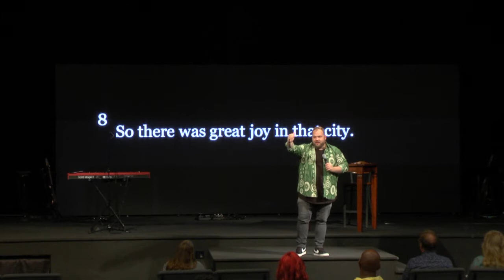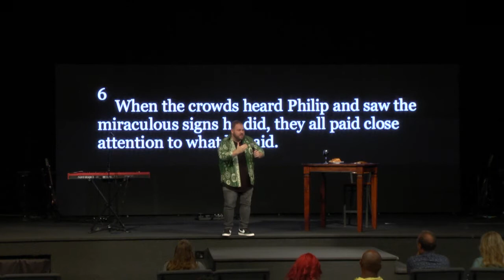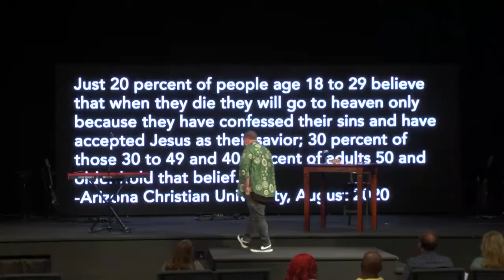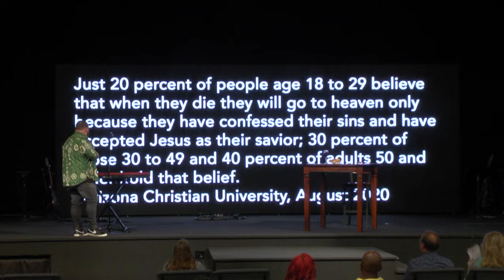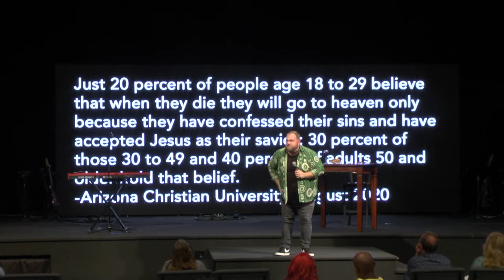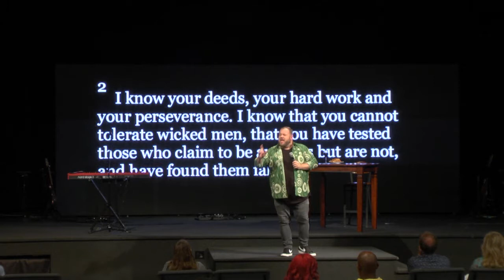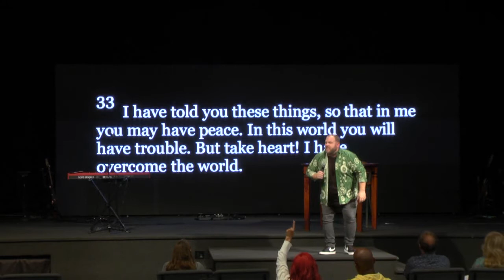This Ain't It | Pastor Dean Morris | 9.26.21 | 11 AM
Check out this message from Pastor Dean Morris!